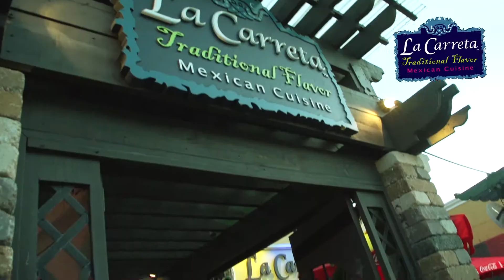Governement St Jumping logo